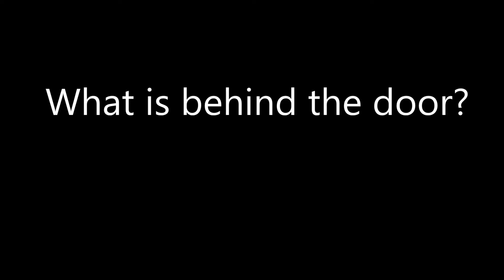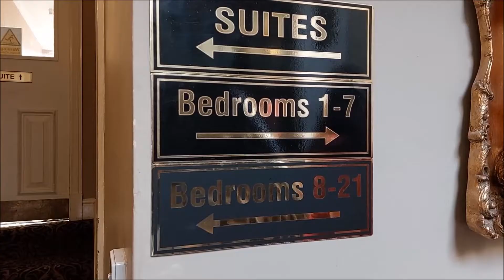The Girl In Room 4 (Teaser Trailer)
A new trailer for the upcoming John Flagg film.